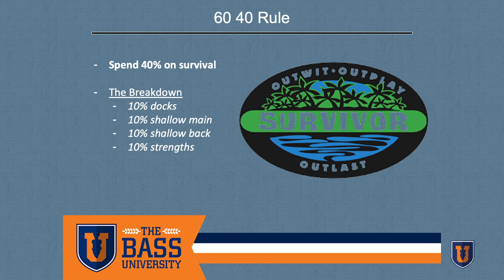Bass Fishing Pro's 60/40 Rule (Winning a Late Summer Largemouth Fishing Tournament)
Don’t miss these pro tips and techniques for success! Join Bass University as we dive into top strategies for summer fishing on herring lakes! From mastering the 60/40 rule to pinpointing the best brush piles, we'll break down how to find the right fish and dominate bass fishing tournaments. Whether you're tossing topwater baits or searching for that perfect dock bite, this video covers it all. Perfect for anglers looking to outsmart the competition and bring home a win.

Bass University is an educational platform dedicated to teaching anglers how to become better bass fishermen. It offers online classes, seminars, and resources from some of the top professional anglers in the industry. Members get access to a wide range of content, including in-depth tutorials, tips on techniques, gear recommendations, and strategies for various fishing conditions. It's designed to help both beginners and experienced anglers improve their skills and catch more fish.